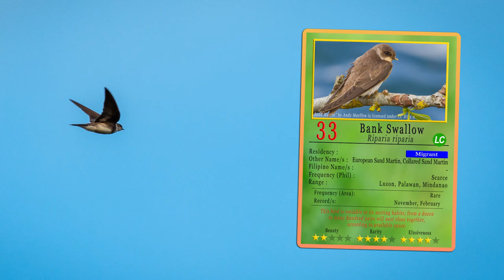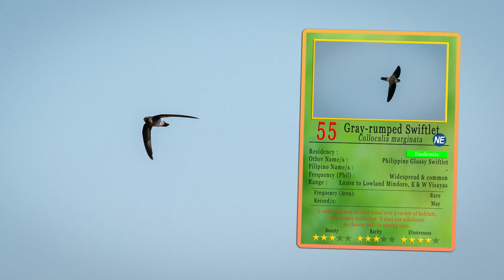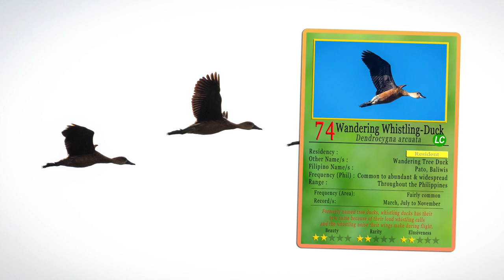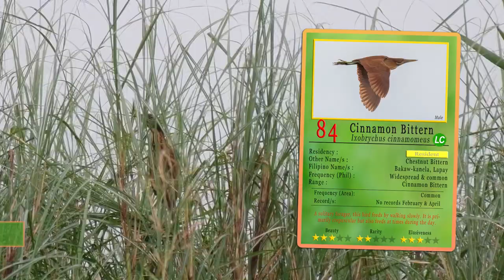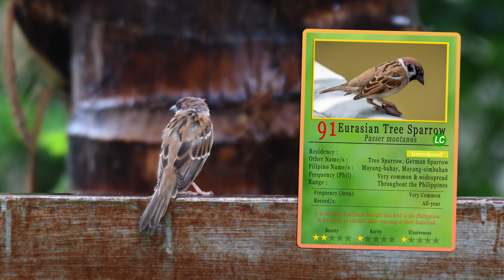{ENG SUB} All 92 Species in My Local Patch! | Eurasian Tree Sparrow to Little Curlew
Sources of Information:
Birds of the Philippines, Desmond Allen
A Guide to the Birds of the Philippines, Robert S. Kennedy, et al.
A Naturalist's Guide to the Birds of the Philippines, Maia Tanedo, et al.
Wikipedia